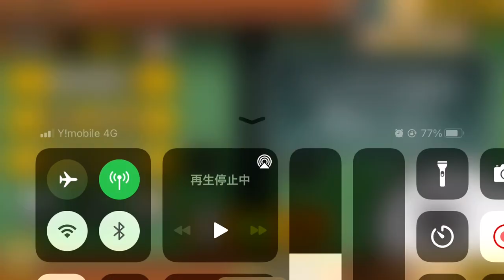【にゃんこ大戦争】にゃんこチケット10連にチャレンジ